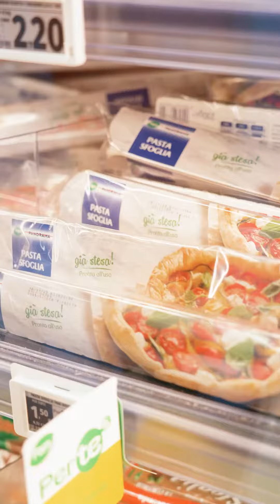Torta di cipolla di Tropea, salsa all'aceto e panna acida